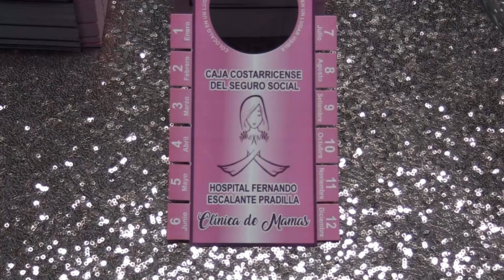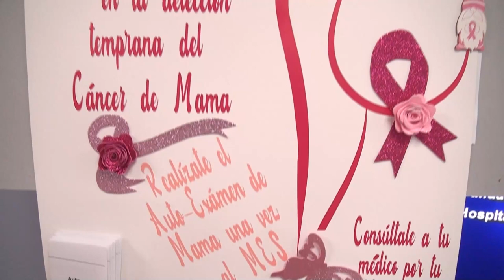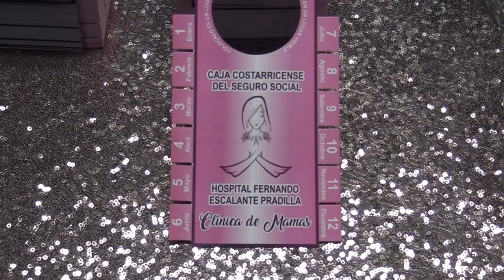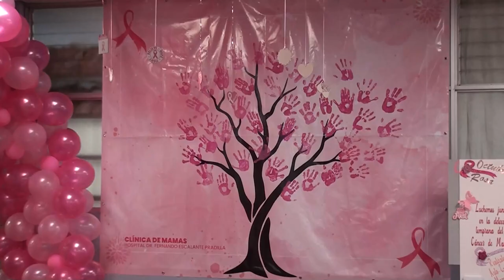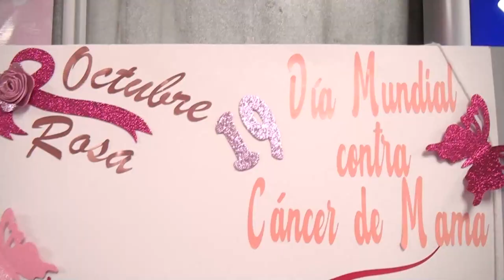Clínicas de mama de la Zona Sur tuvieron diferentes actividades en octubre 01